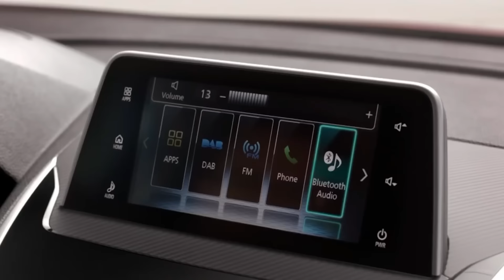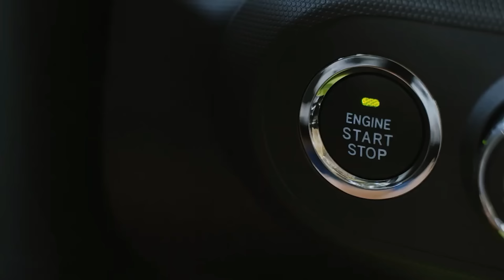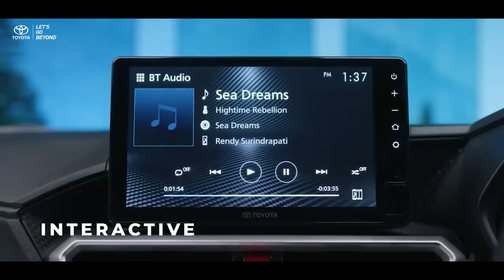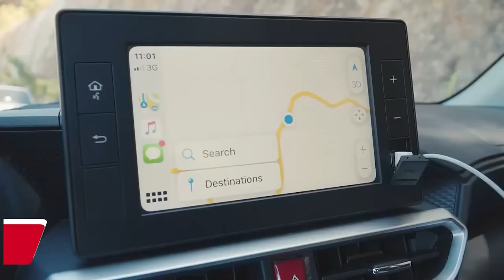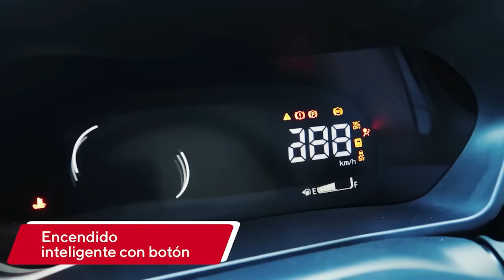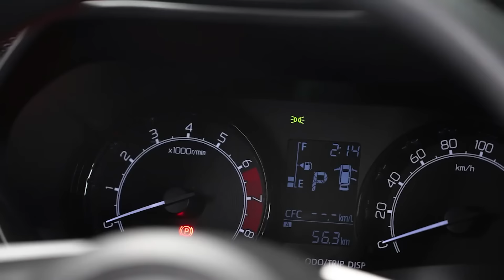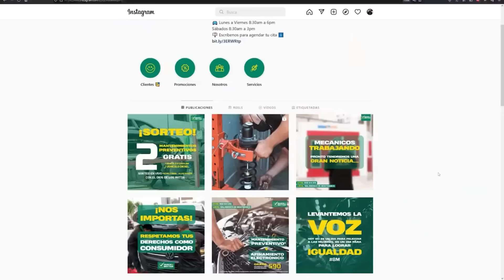LA VERDAD EN TU CARA: TOYOTA RAIZE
¡PARTICIPA YA DEL SORTEO GRACIAS A QUICK & BETTER! SOLO COMENTA EN ESTE VIDEO CON LA PALABRA SORTEO Y EN LA PUBLICACIÓN DEL INSTA DE Q&B CON LA MISMA PALABRA Y LISTO!!!